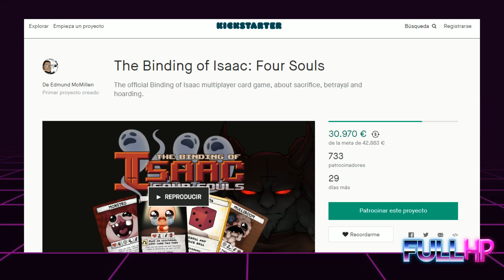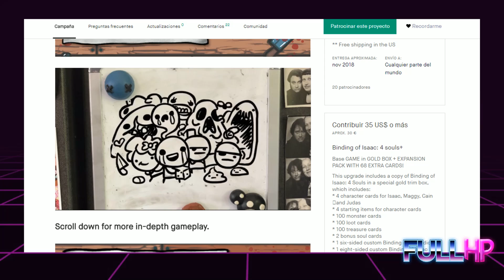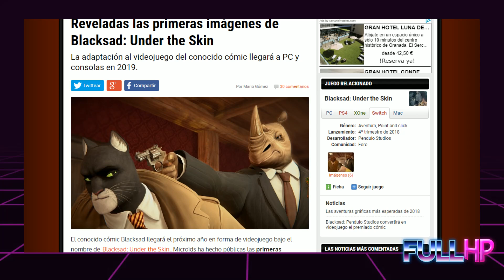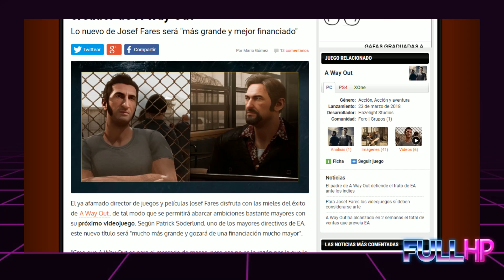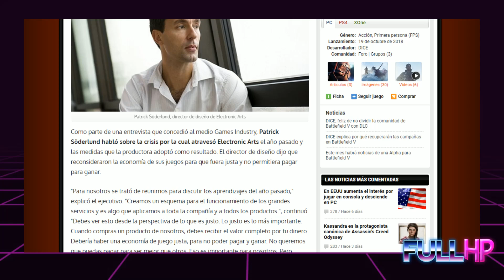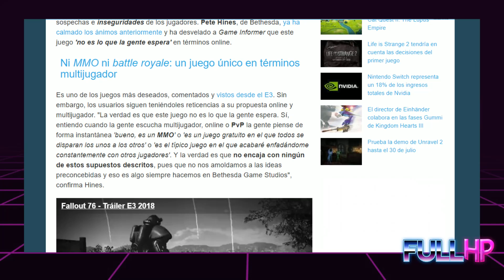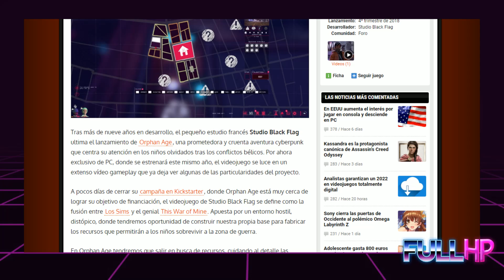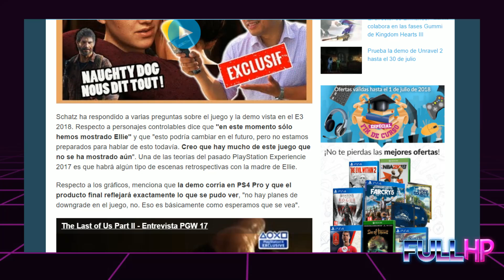The Binding of Isaac Four Souls me recuerda al Munchkin - Full HP 32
Hemos hablado de:
The Binding Of Isaac Four Souls,
Juego de Cartas de Binding Of Isaac,
Rifter,
Black Sad: Under The Skin,
Lo nuevo de Josef Fares,
EA y las lootboxes,
Orphan Age,
Nintendo Labo Creators Contest,
Ellie,
The Last of US Part II,
Varios personajes jugables,